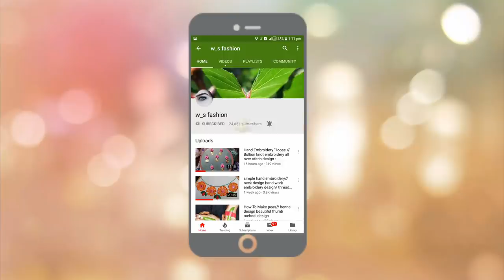Hand Embroidery Special Trick Easy And Simple Butterfly Design